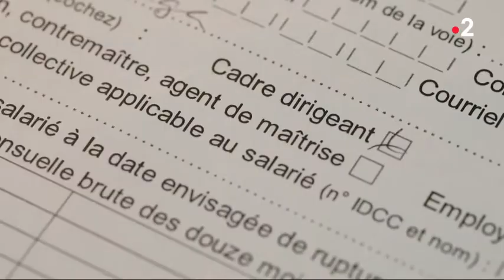Rupture conventionnelle : la limite d'un système - 23 04 2019